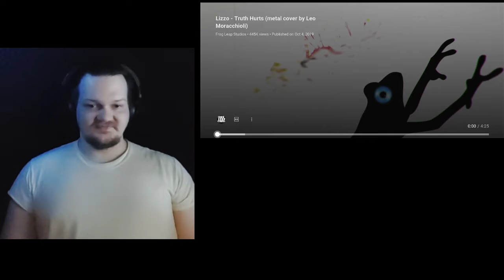Leo truth hurts & lizzo truth hurts review (april/2022)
please add a # and the name of the artist for all requests. example nick nittoli
this will make it easier for me to find requests that i haven't done yet. if i add a hashtag under your request, then no further action is required, this is simply a preference. your request will count no matter what. it's just that i ask to include artist to make things easier for me, but its not required. although it may take longer to get to your request without adding that, because then i will have to manually add the hashtags myself. and once my audience grows beyond a certain point, that may no longer be viable.